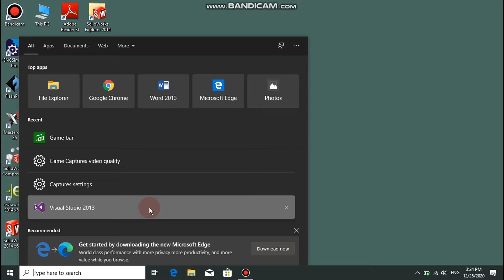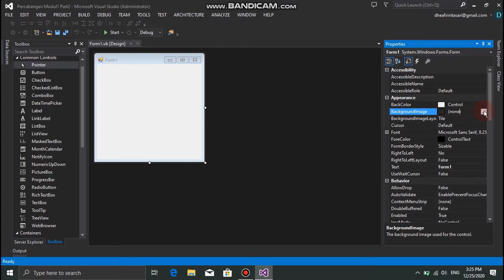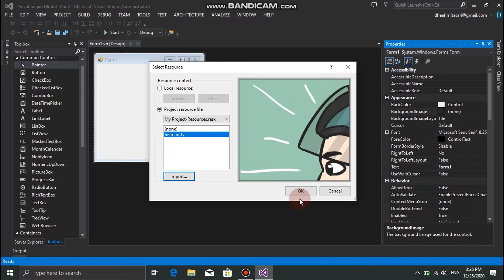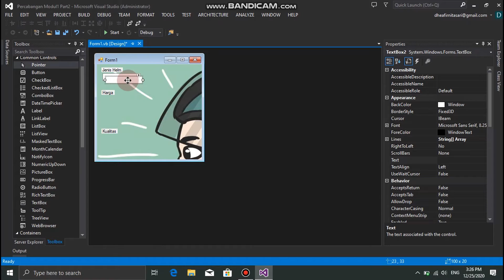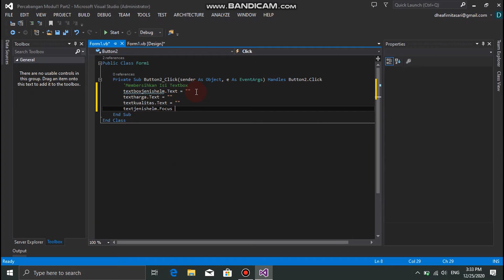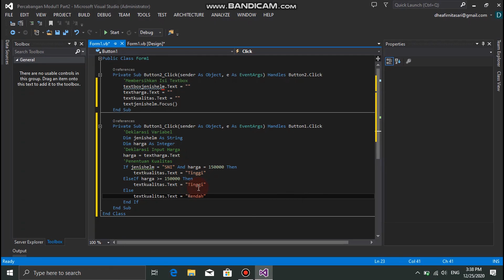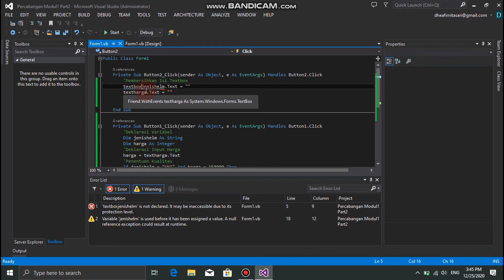19106060039 Presentasi Modul 2 Kelas C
Video tutorial sederhana membuat aplikasi percabangan dengan software visual studio 2013